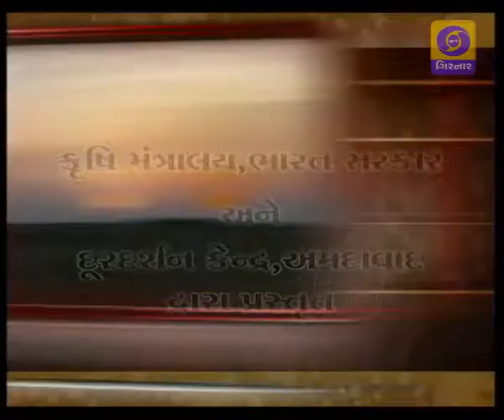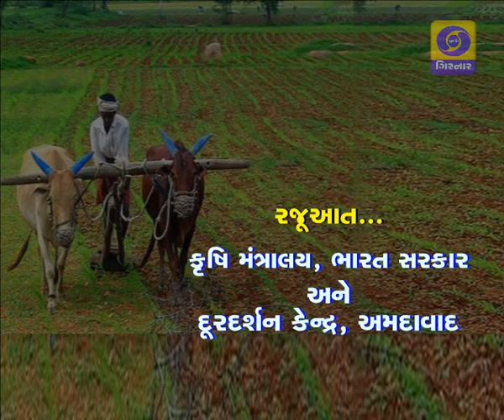KRISHI DARSHAN - KELMA MULYAVARDHAN